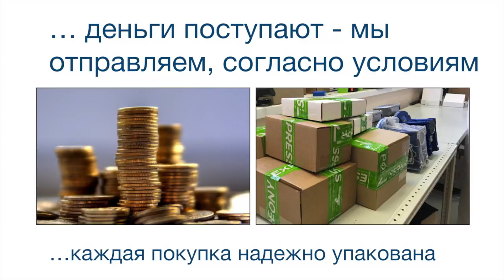Индуктивные датчики BES M18TI2-PSC16F-AT05 BALLUFF Код заказа BES04FU